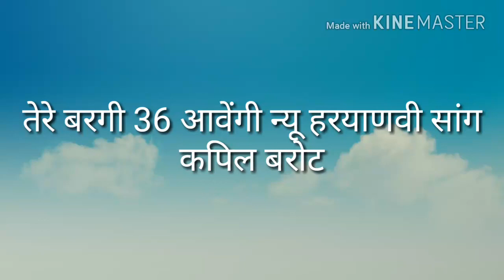तेरे बरगी 36 आवेंगी न्यू हरयाणवी सांग Written by Kapil Barout ,Singer Manbir Singh /Jeet Moar